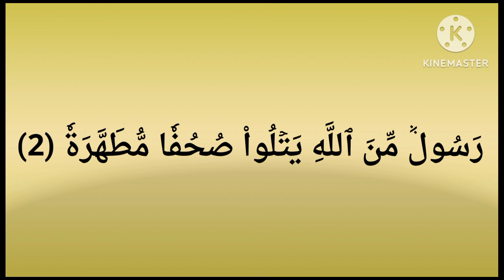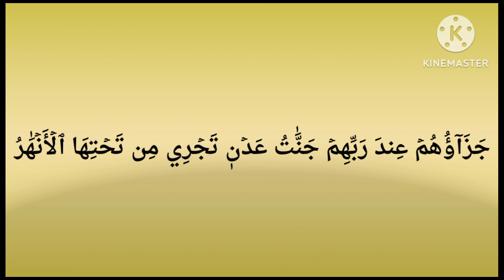سورة البينة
لَمۡ يَكُنِ ٱلَّذِينَ كَفَرُواْ مِنۡ أَهۡلِ ٱلۡكِتَٰبِ وَ ٱلۡمُشۡرِكِينَ مُنفَكِّينَ حَتَّىٰ تَأۡتِيَهُمُ ٱلۡبَيِّنَةُ (1) رَسُولٞ مِّنَ ٱللَّهِ يَتۡلُواْ صُحُفٗا مُّطَهَّرَةٗ (2) فِيهَا كُتُبٞ قَيِّمَةٞ (3) وَ مَا تَفَرَّقَ ٱلَّذِينَ أُوتُواْ ٱلۡكِتَٰبَ إِلَّا مِنۢ بَعۡدِ مَا جَآءَتۡهُمُ ٱلۡبَيِّنَةُ (4) وَ مَآ أُمِرُوٓاْ إِلَّا لِيَعۡبُدُواْ ٱللَّهَ مُخۡلِصِينَ لَهُ ٱلدِّينَ حُنَفَآءَ وَ يُقِيمُواْ ٱلصَّلَوٰةَ وَ يُؤۡتُواْ ٱلزَّكَوٰةَۚ وَ ذَٰلِكَ دِينُ ٱلۡقَيِّمَةِ (5) إِنَّ ٱلَّذِينَ كَفَرُواْ مِنۡ أَهۡلِ ٱلۡكِتَٰبِ وَ ٱلۡمُشۡرِكِينَ فِي نَارِ جَهَنَّمَ خَٰلِدِينَ فِيهَآۚ أُوْلَٰٓئِكَ هُمۡ شَرُّ ٱلۡبَرِيَّةِ (6) إِنَّ ٱلَّذِينَ ءَامَنُواْ وَ عَمِلُواْ ٱلصَّٰلِحَٰتِ أُوْلَٰٓئِكَ هُمۡ خَيۡرُ ٱلۡبَرِيَّةِ (7) جَزَآؤُهُمۡ عِندَ رَبِّهِمۡ جَنَّٰتُ عَدۡنٖ تَجۡرِي مِن تَحۡتِهَا ٱلۡأَنۡهَٰرُ خَٰلِدِينَ فِيهَآ أَبَدٗاۖ رَّضِيَ ٱللَّهُ عَنۡهُمۡ وَ رَضُواْ عَنۡهُۚ ذَٰلِكَ لِمَنۡ خَشِيَ رَبَّهُۥ (8)